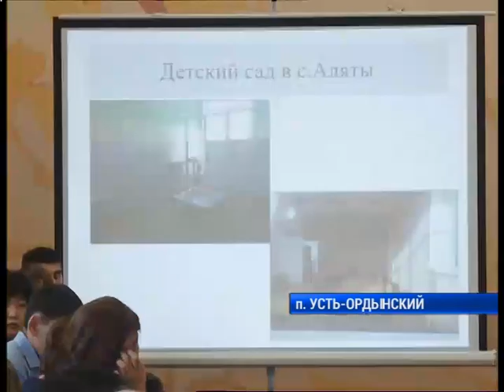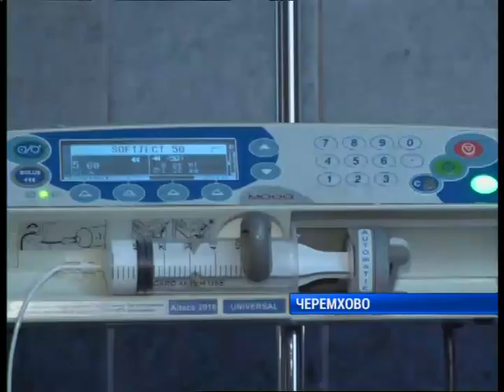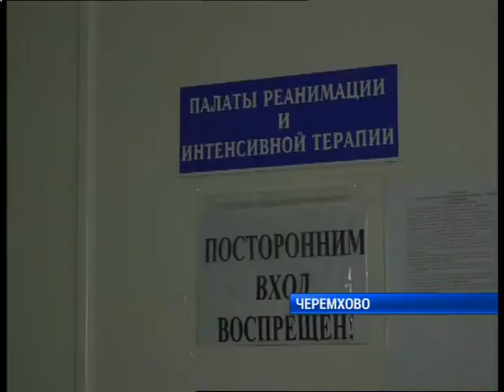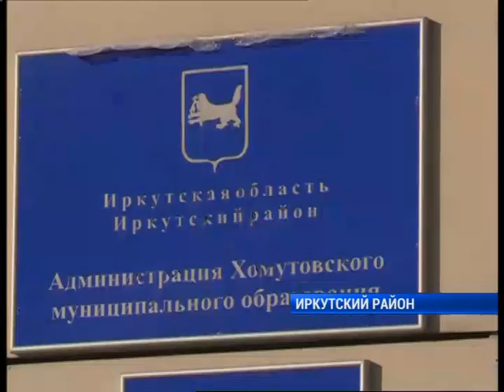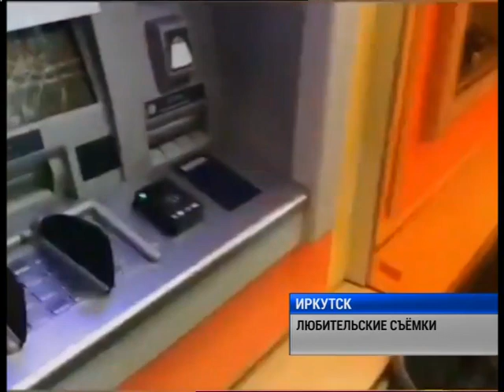Полный выпуск новостей "Сей Час" от 27.12.2018